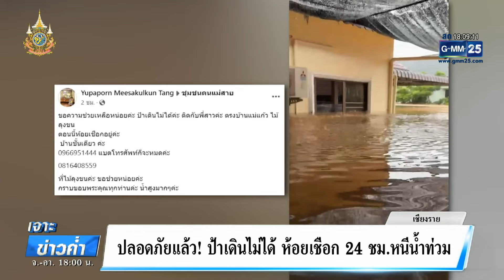ช่วยได้แล้ว! ตาเกาะเสาผ้ายาง หนีน้ำท่วมนาน 18 ชม. | เจาะข่าวค่ำ | GMM25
คุณตาต้องเกาะขาเต็นท์เอาไว้ไม่ให้ลอยไปกับน้ำ และต้องอยู่ในกระแสน้ำเชี่ยวกรากนานกว่า 20 ชั่วโมงข้ามวันข้ามคืน ท่ามกลางการเอาใจช่วยของคนไทยทั้งประเทศ ล่าสุดเมื่อช่วงเช้าที่ผ่านมา เจ้าหน้าที่ได้เข้าไปช่วยเหลือคุณตาไว้ได้อย่างปลอดภัยแล้ว